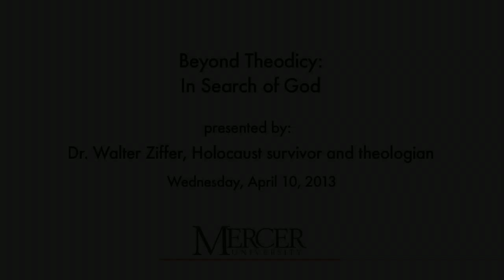"Beyond Theodicy", a presentation by Dr. Walter Ziffer, Wednesday, April 10, 2013